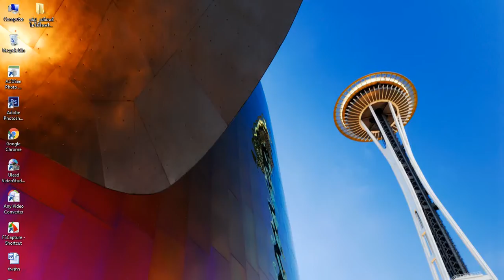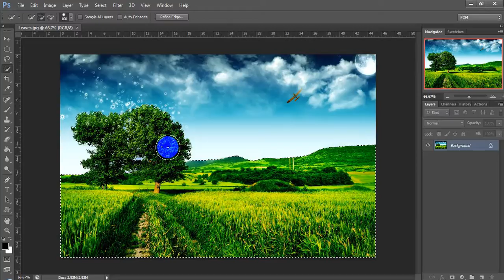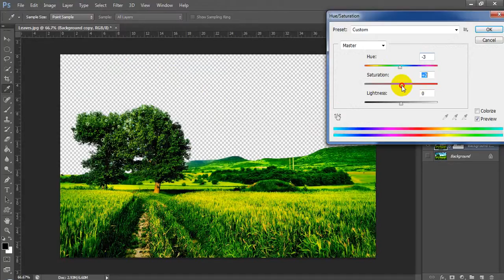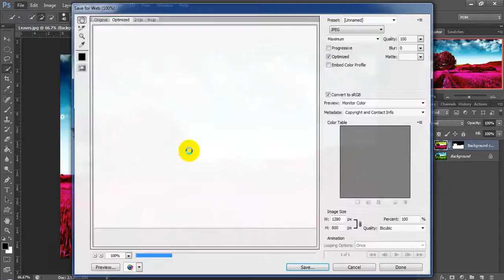เปลี่ยนสีใบไม้ใน 1 นาที ด้วย PS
การเปลี่ยนสีใบไม้ใน 1 นาที ด้วยโปรแกรม Adobe Photoshop CS6